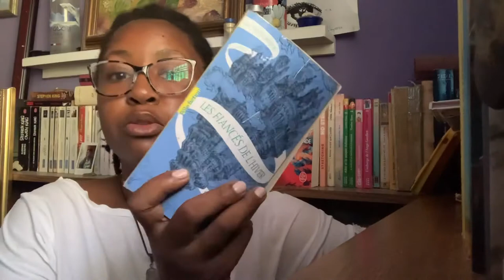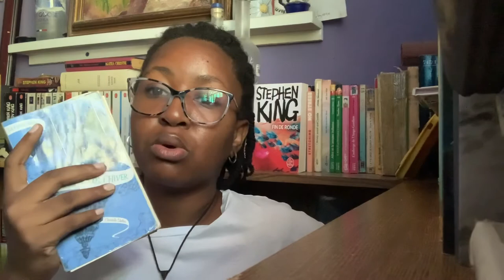J’ai lu La Passe Miroir de Christelle Dabos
Hello!

Aujourd’hui, je vous parle de cette saga extraordinaire qu’est la Passe Miroir en essayant de ne pas vous spoiler!
La vidéo est un peu longue mais je n’aurais pas pu la faire plus courte désolée!
Bon après-midi!
Les photos postées ne m’appartiennent pas
Don’t forget to be kind